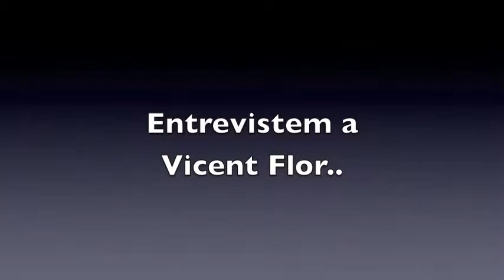Entrevista a Vicent Flor (Benigànim Digital TV 17-04-12)/ Editorial Afers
Entrevista a Vicent Flor, autor de "Noves Glòries a Espanya: Anticatalanisme i Identitat Valenciana" (Editorial Afers) a Benigànim el dia de la presentació del llibre (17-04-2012).